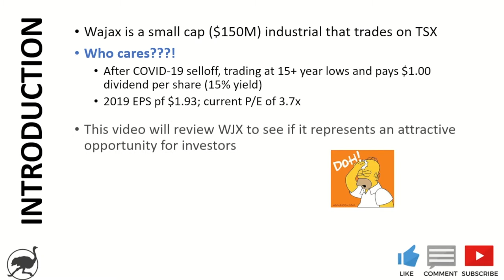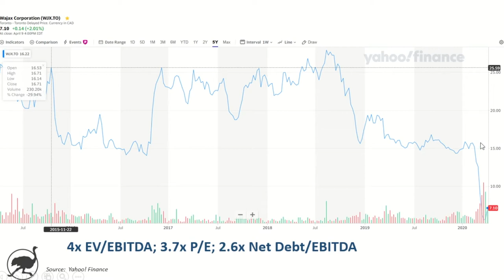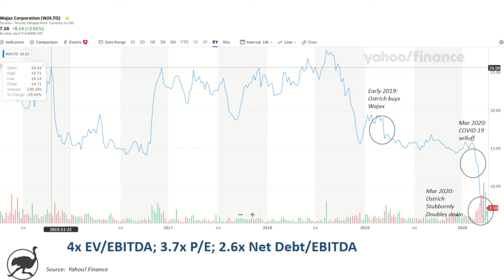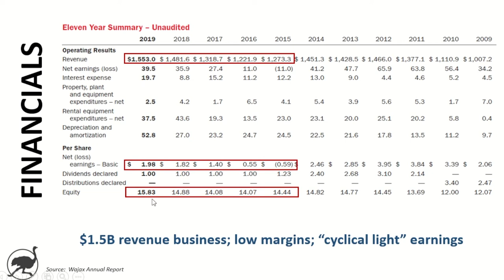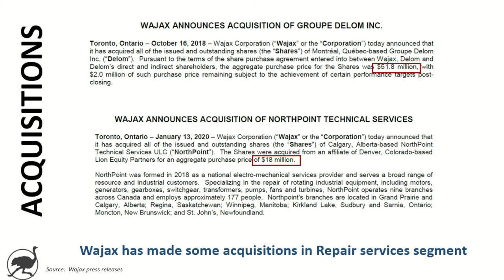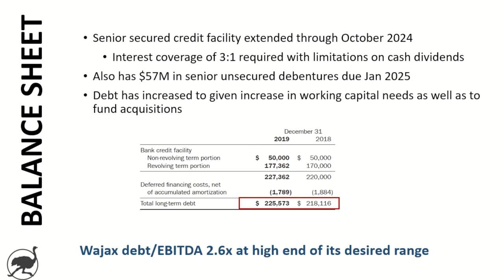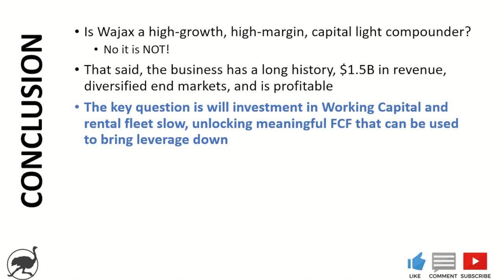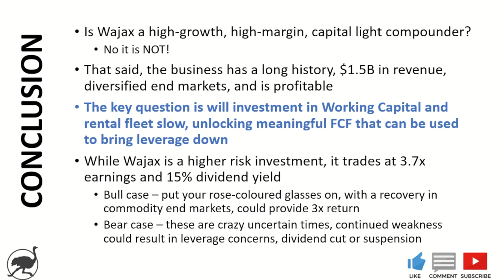Analysis of Wajax $WJX - Stock Investment Research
Another wacky investment idea - Wajax is a Canadian small cap industrial with a market cap of ~$150M.  The share price has decreased by over 50% since February 2020 and the company currently trades at less than 4x 2019 earnings with a 15% dividend yield.  The Company does, however, have higher leverage than it's target range (currently 2.6x net debt/EBITDA).

This video discusses whether Wajax represents an attractive opportunity for investors.